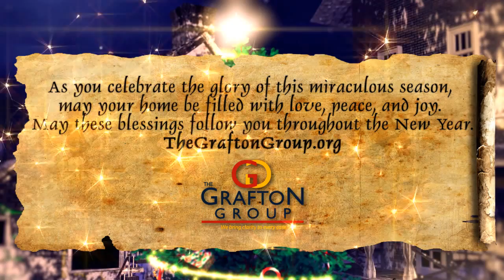Christmas Greeting from The Grafton Group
From all of us a The Grafton Group, regardless on how you celebrate this Holiday Season we wish you the best.

Happy Hanukkah, Merry Christmass and Happy New Year